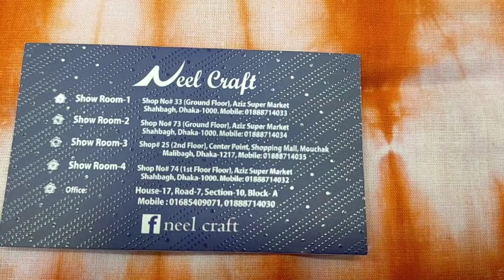সেন্টার পয়েন্ট মার্কেট নীল ক্রাফটের কালারফুল বুটিকস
nil craft in Center Point